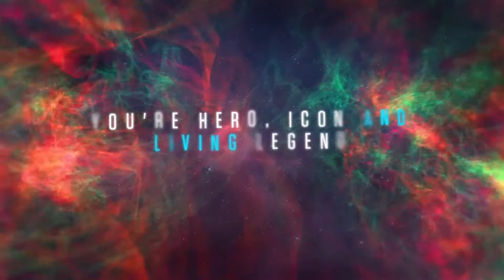CHARLEY PRIDE performs IS ANYONE GOING TO SAN ANTONE